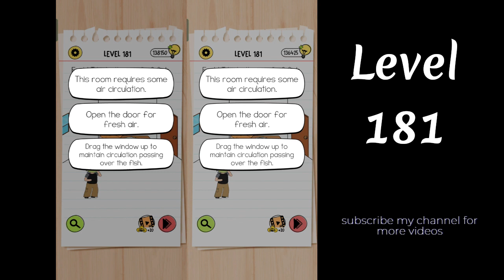Brain Test 4 Level 181 Eugh! I hate the smell of fish Help me get rid of it.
brain test 4 level 181 gameplay

brain test 4 Eugh! I hate the smell of fish Help me get rid of it.

Eugh! I hate the smell of fish Help me get rid of it. brain test 4

Brain Test 4 brings a cast of new characters, new customization mechanics, and the most importantly all-new brain teasers. We are going 'back-to-basics' to refresh the original Brain Test 1 formula with a huge dose of trickiness. Brain Test is an addictive free tricky puzzle game with a series of tricky brain teasers.